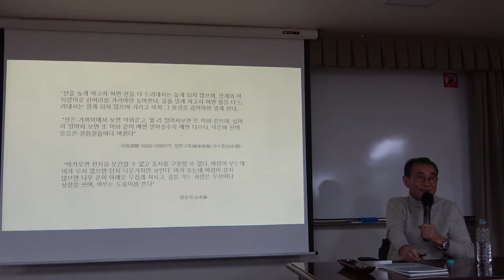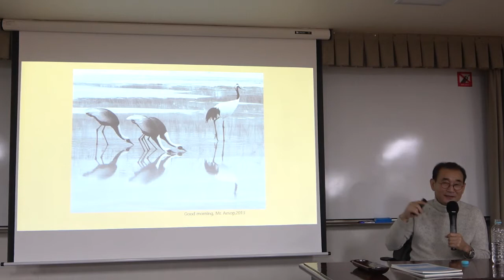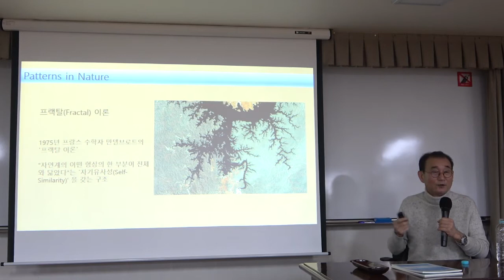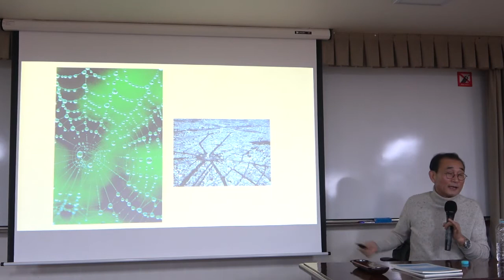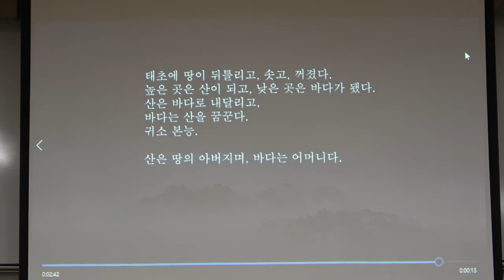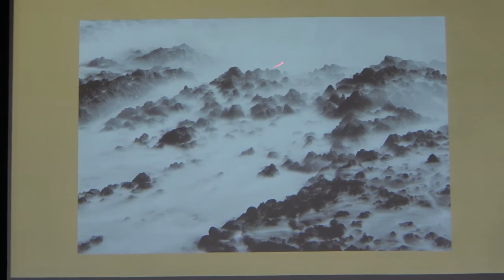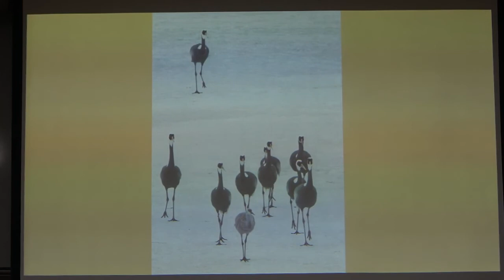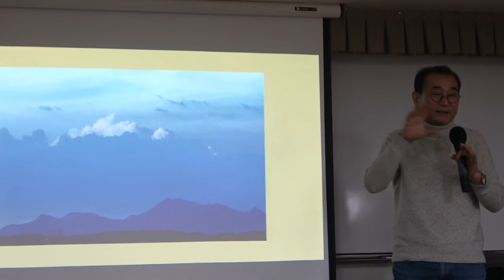2-1(10회)_산수화로 배우는 풍경사진_2강(2)_시(詩)와 산수화, 그리고 사진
* 강좌 소개 :  눈에 보이는 풍경을 카메라로 옮기는 데 중요한 것은 독창성과 시각의 내성을 극복하는 일이다. 내 마음 안에 있는 풍경을 들여다볼 수 있어야 창의적인 풍경사진을 찍을 수 있다. 산수화와 그에 담긴 정신을 이야기하며 사진의 길을 모색하면서도 풍경사진의 함정이라 할 수도 있는 아름다움만을 추구하는 지나친 탐미주의는 경계해야 한다.
  이 강좌는 영상 홍수 시대 시각의 내성을 고민하며 해법을 탐색해봄으로써 진정한 시각예술, 산수화, 그리고 사진은 무엇이며 이를 통해 우리가 자연을 어떻게 바라봐야 하는지를 제시한다. 이 강좌는 전통 산수화 이론을 이야기하지만 고루하지 않을 것이다. “산수화에 담긴 정신을 구현할 수 있다면 형식과 소재는 문제가 되지 않는다”며 산수화 이론을 현대 개념 예술의 경지까지 확장시키며 사진작업을 하고 있는 주기중 작가의 강의를 통해 사진예술과 자연, 그리고 이를 바라보는 우리 내면에 대한 우리의 지평을 넓힐 수 있을 것이다.

“풍경 사진을 찍는 순간, 순간은 깨달음의 순간입니다. 이제 온고지신의 마음으로 산수화에 담긴 정신을 사진으로 구현하는 일을 시작하려 합니다. 밝음과 어둠이 아닌 깊음과 옅음의 미학을 지향합니다. 자연에 마음을 담고, 뜻을 부칩니다. 경(景)에서 정(情)으로, 다시 환(幻)으로….”

* 2강 안내 : 존재론적 인식과 시적 비유법을 이미지의 문법으로 표현

* 강사 : 주기중 (사진작가 · 전 중앙일보 사진부장 · 영상에디터 멀티미디어 팀장)
* 주교재 : 『산수화로 배우는 풍경사진』, 주기중 지음, 아특사(2019)